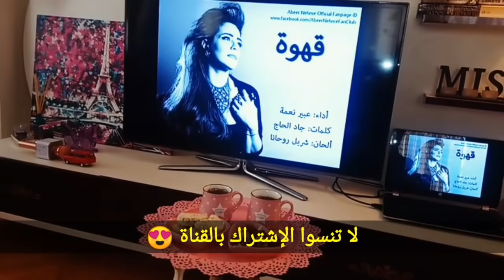تجربة جديدة💥عملت أطيب مشاوي بالفرن باستخدام فحمة🍢طلعت خيلة و لا أطيب🤩👌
صباح الخيرات لأحلا متابعات بالعالم 😍😍 كتير حلوة الحيل اللي منستعملها بالطبخ متل ما عملت بالفيديو تجربة المشاوي بالفرن مع فحمة عنجد طلعت خيلة متل المشاوي العادية بنصحكون فيها😘😘
بحبكوووووون💕💕